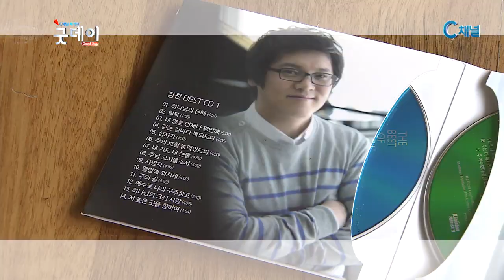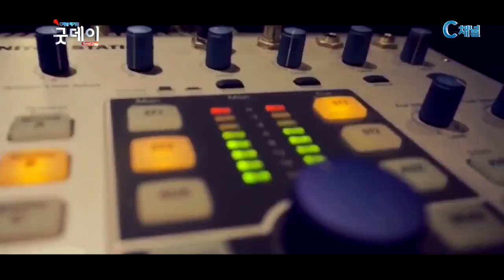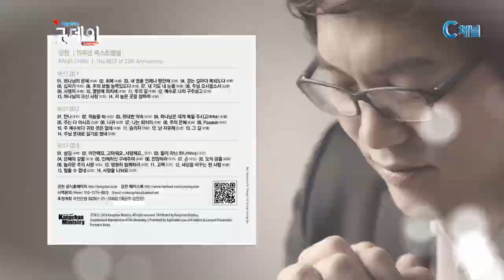강찬 베스트 앨범